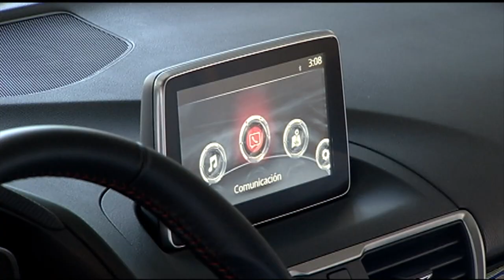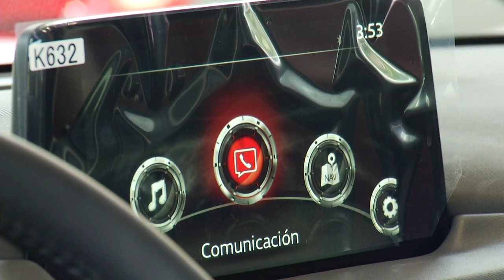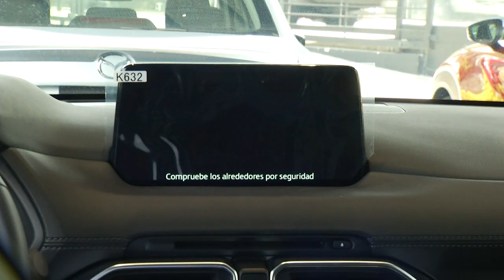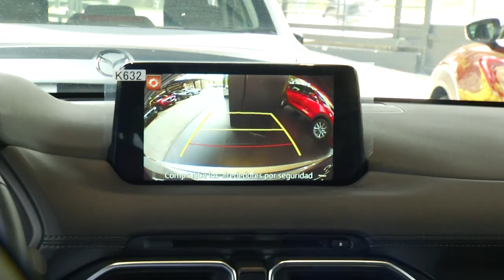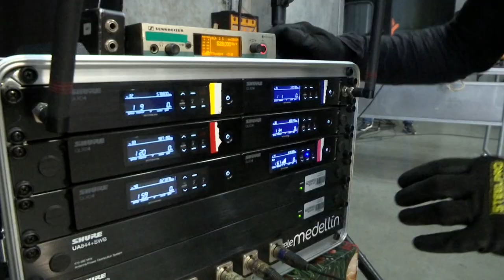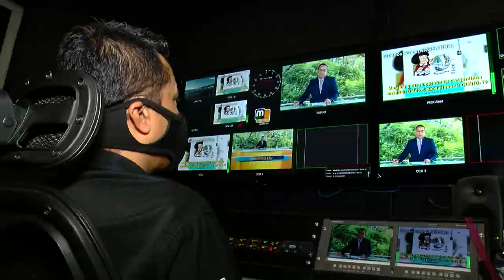Caso: Seguridad vial [Con seguridad] Telemedellín